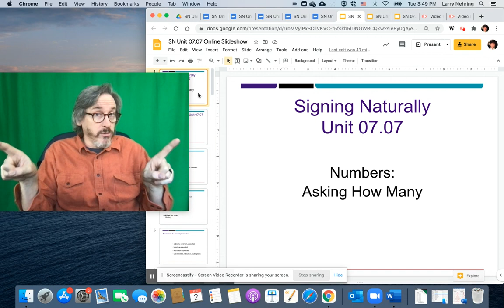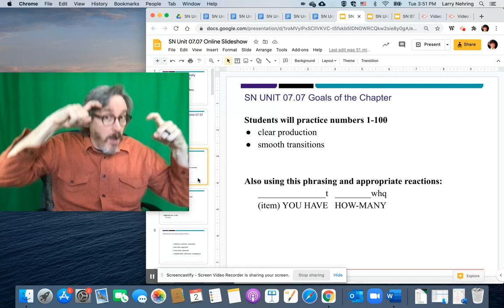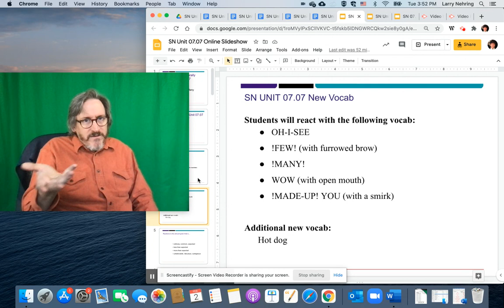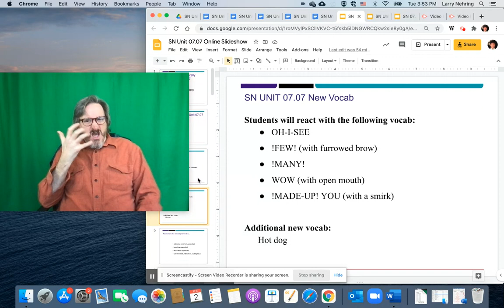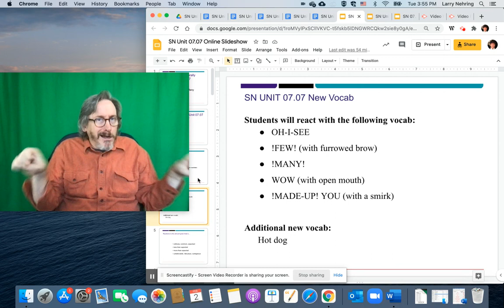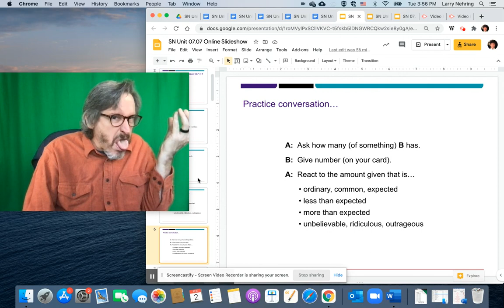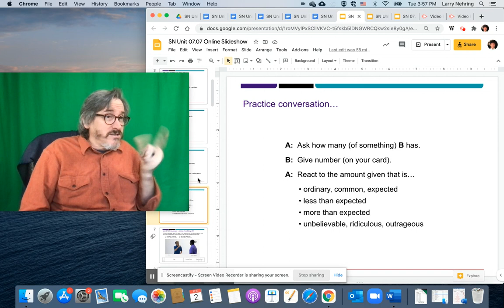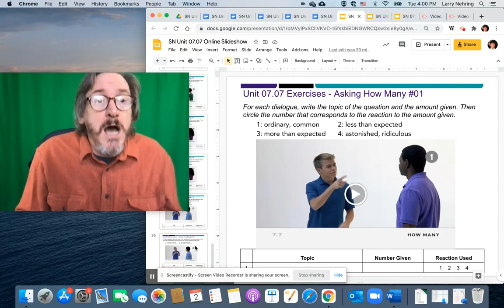SN Unit 07.07 video lecture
These videos are intended for my hearing students who might be having problems with the immersive nature of the ASL classroom. There are automatic captions for those who need them, but these are not intended for a Deaf/ASL audience. Teaching a language requires flexibility to find the approach that works best for all students in all classes. A "student-centered" approach doesn't mean that the teacher chooses the way the teacher wants to teach and ignores all other approaches. In these videos I teach the way that helped me learn: building the ASL upon my knowledge of English. I do not believe in a "one size fits all" approach to education. If you disagree, then this is probably not the channel for you.